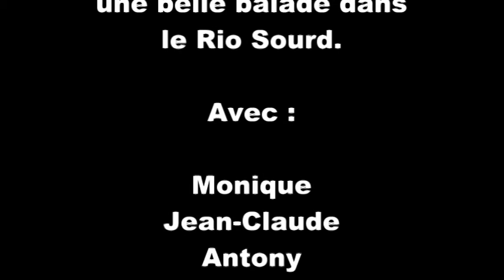Canyon de Rio Sourd - Drôme 26 - Canyoning en Vercors - gorges du Gâtz - chatillon en Diois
Deuxième édition du canyon de Rio Sourd .